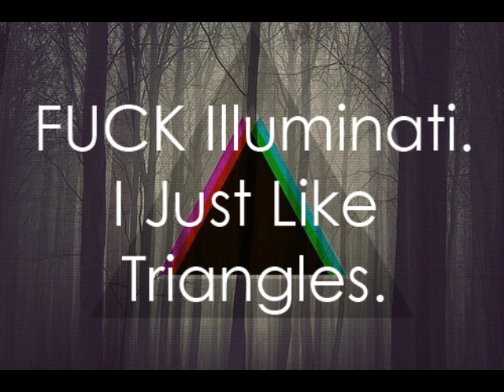Tracy Shakur - Fast Getaway (Boe's remix)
Hope you enjoy my remix